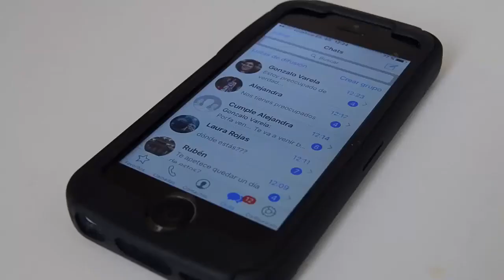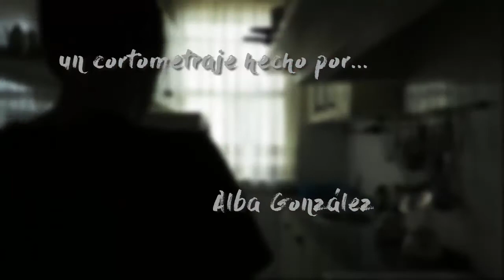Dolus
Corto realizado para FTM de Comunicación Audiovisual (UDC) presentado el 16 de diciembre de 2016.

💡 Podéis seguirme en Instagram donde suelo avisar de los nuevos vídeos y a veces subo contenido extra 💡